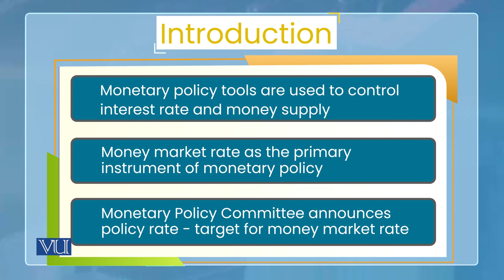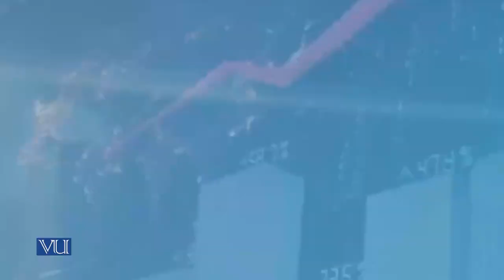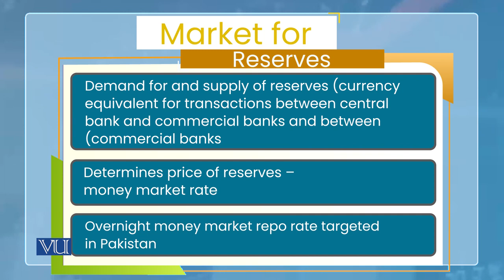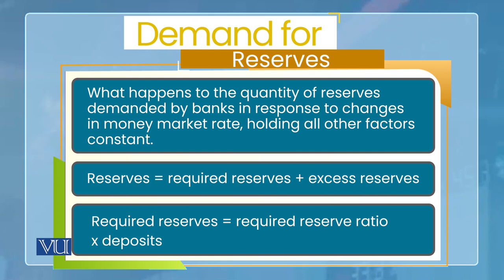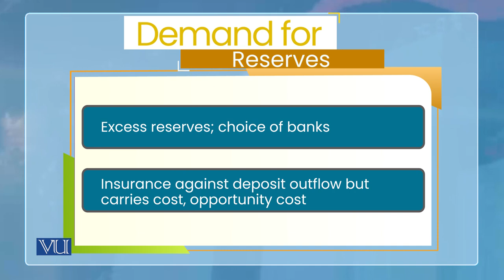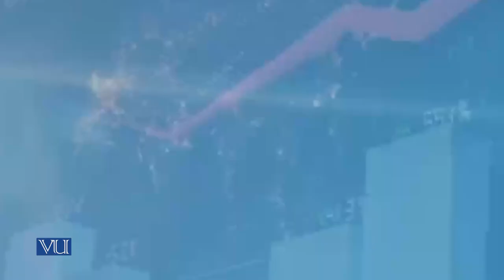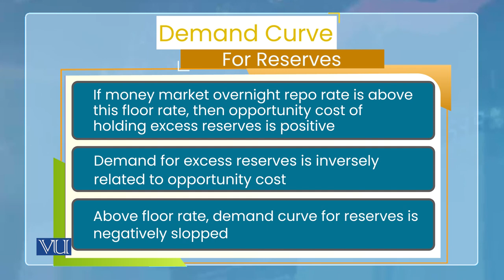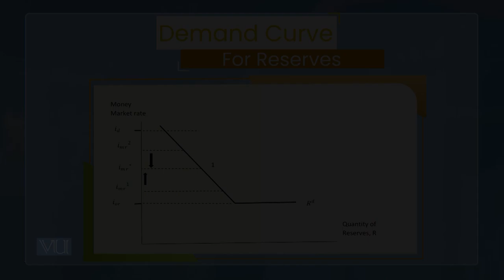Market for Reserves | Monetary Economics | ECO604_Topic118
Topic118: Market for Reserves
By Dr. Wasim Shahid Malik